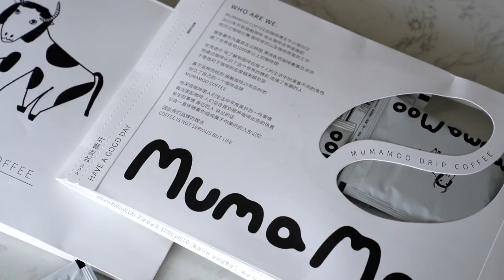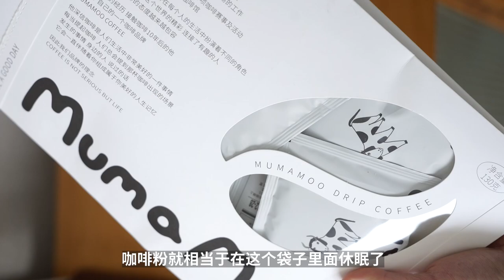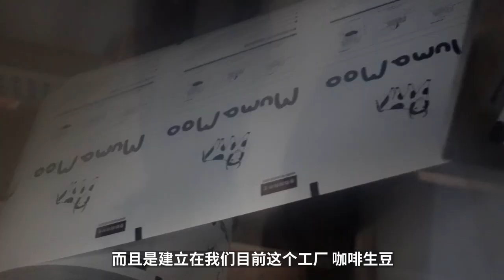即開即沖泡！我們做了兩款掛耳咖啡！| 牛小咖MumaMoo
我們做了兩款掛耳咖啡，這是我們發布的第二款咖啡產品！
上次我們出了咖啡豆之後，就收到了很多反饋問什麼時候可以出掛耳咖啡，
後來我們也發現，很多家庭確實沒有磨豆機，会需要咖啡豆研磨的服務，
於是，我們的掛耳咖啡就上線了！
頻道首頁有更多精彩內容哦！